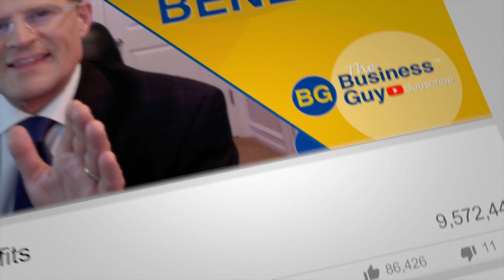Revocable vs Irrevocable Trust for Asset Protection and Taxes - Updated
When you watch this updated video all the way to the end you are going to know how they compare, the advantages and disadvantages and how to protect your assets when some big ugly process server knocks on your front door and puts a lawsuit in your hand. You are going to know about estate planning so that when you die…those who you care about the most will receive our assets … a big secret about how to amend an irrevocable trust if you change your mind.

Hi, this is the business guy. I have been in the asset protection business for since 1991, I believe we have over 65,000 clients, and have established literally thousands of trusts and companies for other law firms, accountants and members of the public. We have attorneys on staff and you can visit us at Asset Protection Planners dot com for more information.

And if you’re watching this on YouTube please click the Like button below and enter your comments.

What is an Irrevocable Trust?

An irrevocable trust is an agreement allowing property to be held by one party for the benefit of another, stipulating that that it cannot be readily revoked, altered, or amended. It is commonly used for asset protection and estate planning. A trust is a legal tool that consists of a Settlor who has the trust created, a Trustee who manages the trust and one or more Beneficiaries who receive the benefits of the trust. You will also hear a Settlor also referred to as a Grantor or Trustor. Then next question we answer is about revocable vs. irrevocable trusts, and how they compare.

Revocable vs. Irrevocable Trusts

Okay so what is a revocable trust? Commonly a revocable living trust. It is an estate planning tool that a settlor can change at any time.

So, if  your needs change you can make amendments freely without the interaction of a third-party.

So, why doesn’t everybody set up a trust that is revocable as opposed to an irrevocable one?

It is because the living trust is part of your own estate for tax and asset protection purposes.  So, a revocable trust offers little protection from creditors or those who seek to sue you. It also offers no segregation of assets in order to qualify for Medicaid assistance. Plus, upon your death, such a revocable trust is also yours for state and federal estate tax purposes.

Why Irrevocable?

The primary reason people use irrevocable trusts to protect assets from lawsuits. Legal theory commonly allows a creditor to step into the shoes of the debtor. It allows the creditor do what he or she could do. For example, let’s say the settlor of a trust could freely change the beneficiary. … The one who sued the settlor could step into his or her shoes and change the beneficiary to himself. If the trust allowed the settlor to independently spend trust assets on himself, the creditor could do the same.

Plus, some people use irrevocable trusts to make sure that others carry out their wishes when they are no longer around. This is common in second marriages where a spouse wants to make sure that children from the first marriage get at least some of the assets.

So, I Can’t Ever Change It?

It’s not quite like that, as there are often ways to make changes. It depends on how the trust is drafted. But if the purpose is asset protection, the changes often require the approval of a third-party, such as the trustee. Most trusts for this purpose are discretionary trusts.

For example, if you decide to .. cut out.. a beneficiary or add a new one, simply ask the trustee. The trustee, at it’s discretion can do so. The trustee has discretion to decide whether or not the act would be in the best interest of the of the trust beneficiaries…. and if doing so would put trust assets in harm’s way.

With most irrevocable trusts, the Settlor(s) or Beneficiary(ies) may request that the Trustee make certain changes. The trustee can generally do so if it does not put trust assets at risk.

To say it another way, if you could change it directly, the judge could force you to change the beneficiary to your legal enemies. So, by making it irrevocable, you are more likely to get what you want: the use of the trust assets.